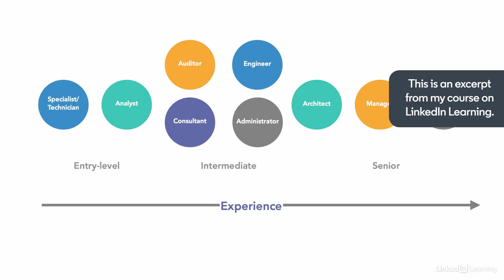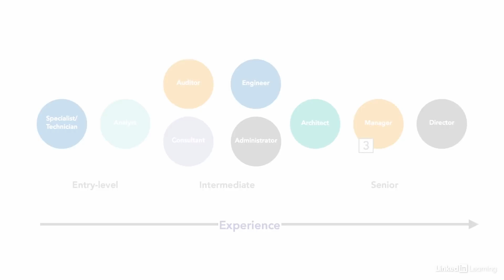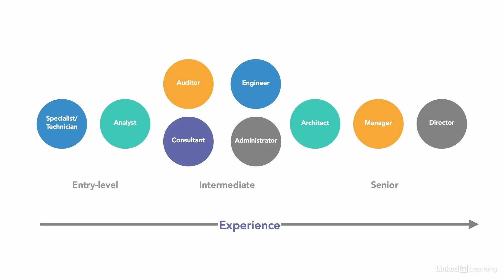IT Certification Tutorial - CAREER options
Discover opportunities in the ever changing field of IT Security. Explore more Security Careers courses and advance your skills on LinkedIn Learning

This is an excerpt from IT Security Careers and Certifications: First Steps, a course on LinkedIn Learning taught by Marc Menninger. Marc Menninger is an IT security manager specializing in corporate information security and risk management.